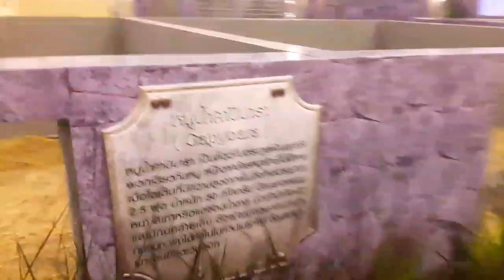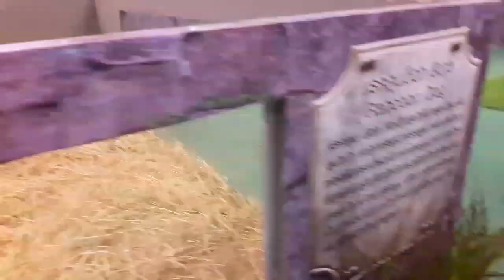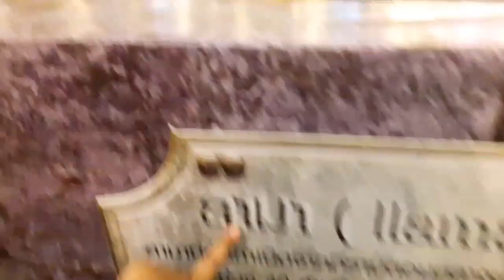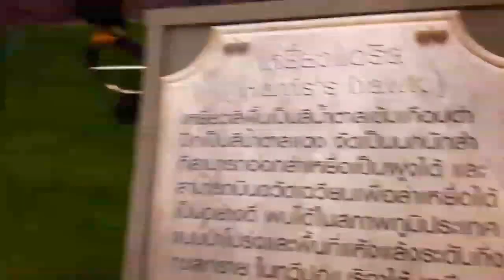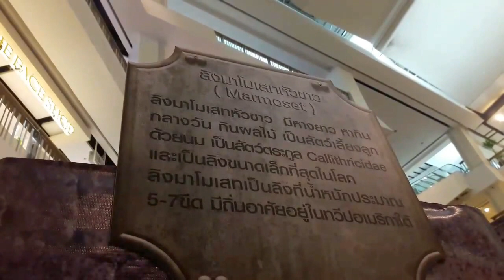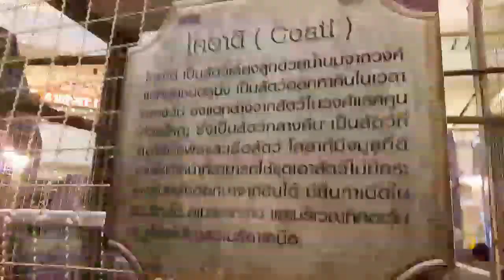เที่ยวงานสัตว์แปลก ซีคอนบางแค / min story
❤❤ ติดตามพี่มีนและเด็กๆบ้านมี้มีนตามนี้เลยนะ ❤❤